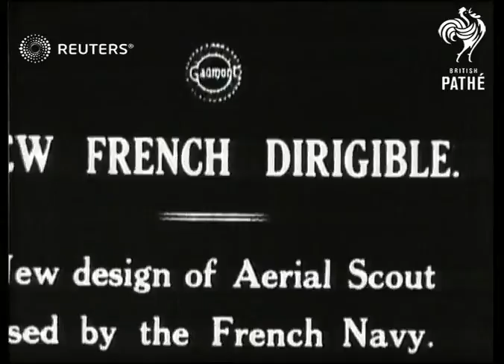New airship in France (1918)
A new airship is unveiled by the French Navy in 1918

Full Description:

SLATE INFORMATION: New French Dirigible

FRANCE:
EXT

MAIN TITLE

(10ft)

CU. Dirigible balloon in air.(2 shots)

(0.30)

CU. Dirigible, PAN DOWN to cabin on ground.

(41ft)

CU. Cabin. Men manipulating machinery.

(59ft)

Aviation, Navy - Active, France

airships, balloon, balloons, Zeppelin, Zeppelins, aircraft, transport, transportation
Background: A new airship is unveiled by the French Navy in 1918